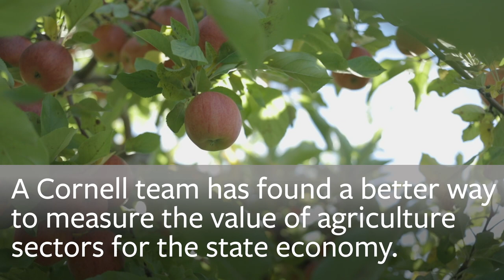Study reveals NYS apple industry’s true economic impact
The New York apple industry's boost to the state economy is 21 percent greater than traditional models have suggested, according to a new study published by Todd Schmit, an associate professor at the Charles H. Dyson School of Applied Economics and Management. Schmit's research used data collected by the Cornell Cooperative Extension.